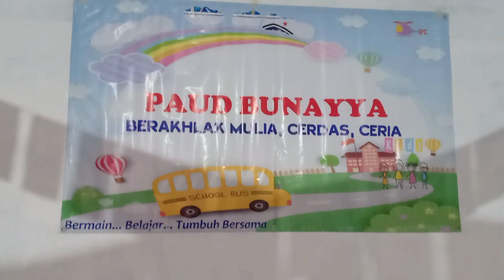BERMAIN LEGO SENDIRIAN SAJA. APA YANG TERJADI ???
Bismillah...
Hari ini kita Bermain LEGO sambil nunggu Teteh Yasmin Pulang Belajar Mengaji. Jika Penasaran Simak terus Videonya ya teman-teman sampai Selesai. Masya Allah Tabarokallah

Selamat Datang di Channel Kami " Jasmine Aisyah Official "
Terima kasih sudah mampir ke Jasmine Aisyah. Channel ini berisi tentang Dokumentasi Keseharian kami sebagai Keluarga Jasmine Aisyah

Agar Channel ini semaking Berkembang dan Semakin Memotivasi kami agar terus Berkarya dengan Video-video yang Menarik lagi ! Akhir kata, semoga Channel YouTube kami bermanfaat. Selamat menonton. Terima Kasih

Oh iya Jangan Lupa Ya Follow FansFage, Instragram & TikTok Kami juga, agar tidak ketinggalan Video-video Seru dan Keren dari Kami !